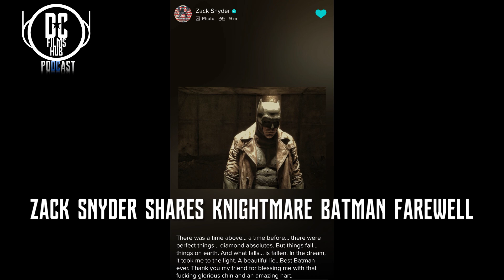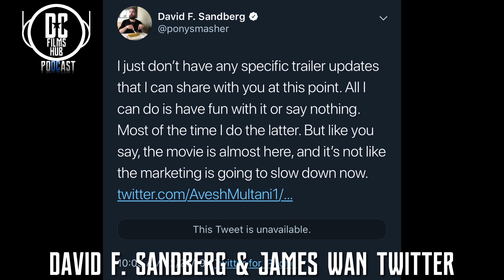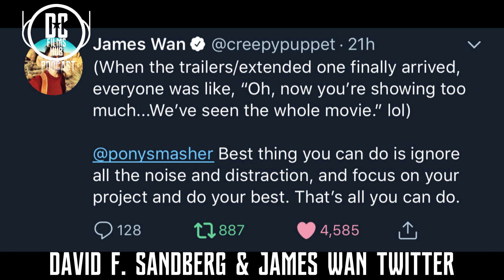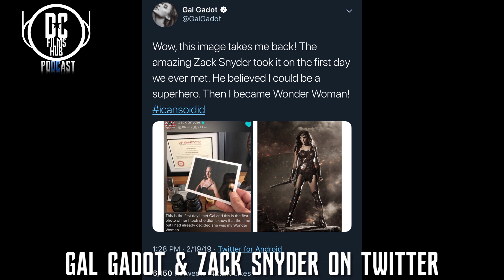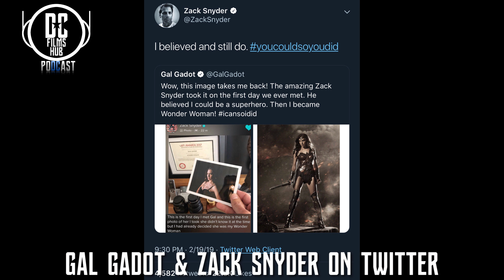DC Films Hub Podcast Episode: 036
This week:

We discuss Ben Affleck saying farewell, Zack Snyder releasing new Knightmare Batman image, Batman rumors, and more...

Batfleck hanging up the Cape & Cowl
Zack Snyder sending off his farewell
David F. Sandberg & James Wan speaking to the DC Fandom
Gal Gadot & Zack Snyder on Twitter
Who might be in the running of Batman
Plus More